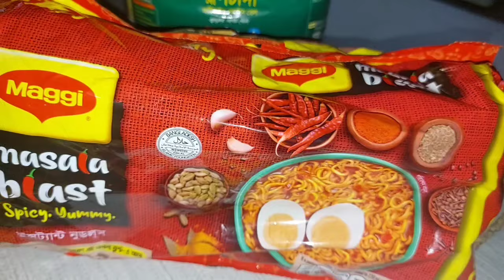প্রবাসী হাজব্যান্ড ছাড়া একা বাজার করা অনেক বেশি কষ্টের 😥😥😥 🚀🚀🚀Runavlog🚀🚀🚀